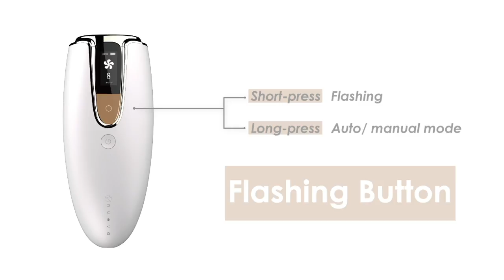Hot IPL Haive Removal products on Youtube International Station